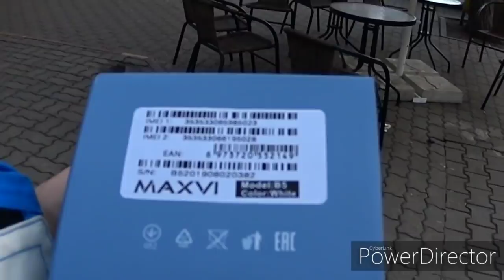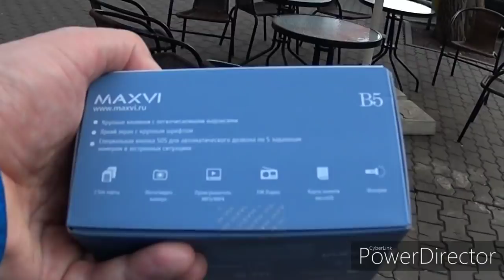Маме 88 или жизнь как на Марсе. VLOG. Брест